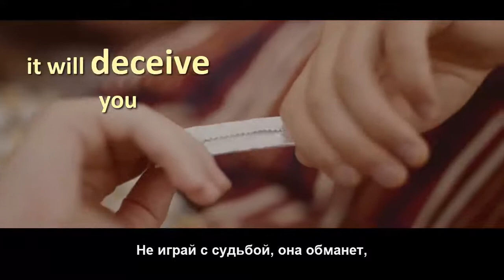VITAS - Loneliness - Russian-English Subtitles [HD]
Vitas - Loneliness [Одиночество] soundtrack in album Mommy & Son [2011].

In video used:
My beloved Extra Gum TVC 2015 - Sarah & Juan story
English lyrics by Anna Russia